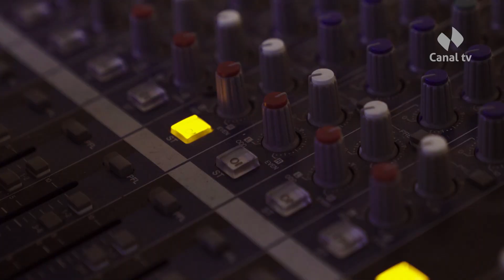Sesiones Estudio 20: Horacio Valdés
La música se toma al Canal de Panamá.